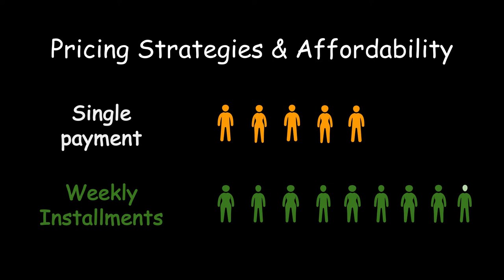Eilin Francis, UCSC Grad Slam 2018: Behaviorally Informed Payment Plans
How micro-loans can improve lives, when payment plans match more closely with human behavioral tendencies.